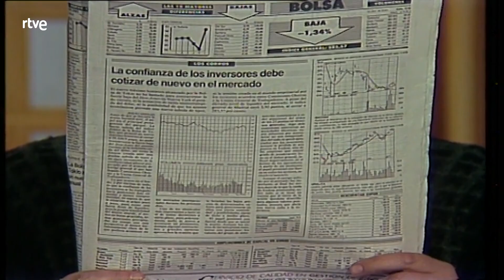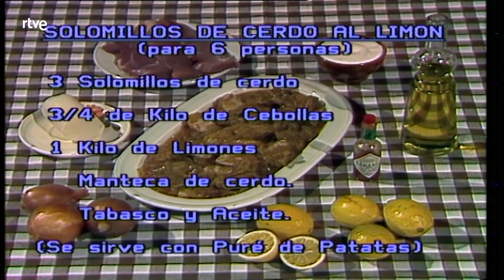Con las manos en la masa: Huevos al nido | RTVE Archivo